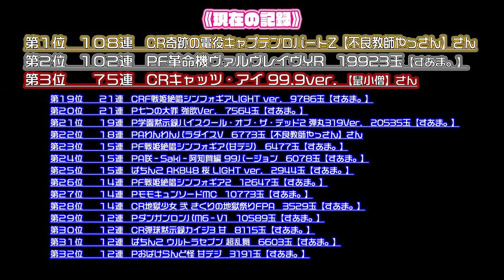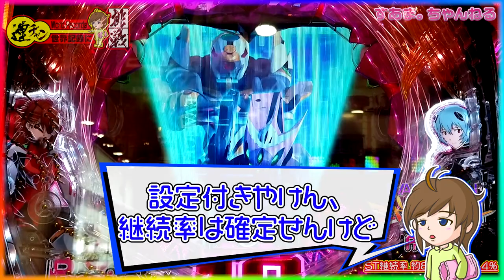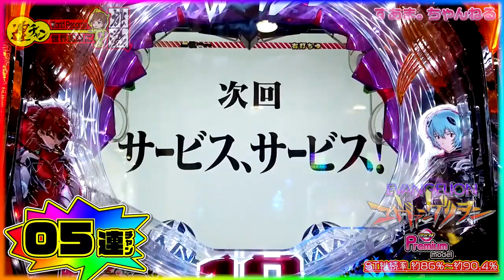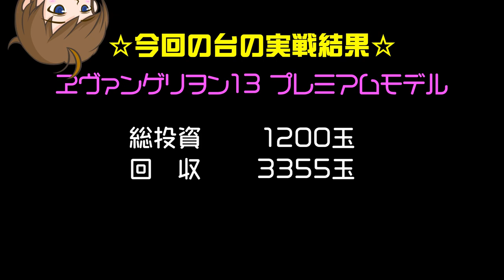▽ST継続率 約86%～約90.4%！シン・エヴァ公開に乗っかり連だ♪【連チャン世界記録に挑戦 008『ヱヴァンゲリヲン13 プレミアムモデル』編】Evangelion 신세기에반게리온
GAINAX ヱヴァンゲリヲン#Evangelion
【すあま。ちゃんねる】説明不要！？とにかく連チャンすればよし。
継続率高めの台で記録を狙い、ランキングしていきます♪
※皆様からのご報告もお待ちしております。
　（動画内に表記させて頂く可能性があります事をご了承下さい）
　（間違いもあるかもしれない事をご了承下さい）

《現在の記録》（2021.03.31公開時）
第０１位　１０８連　CR奇跡の電役キャプテンロバートZ【不良教師やっさん】さん
第０２位　１０２連　PF革命機ヴァルヴレイヴYR　19923玉【すあま。】
第０３位　　７５連　CRキャッツ・アイ 99.9ver. 【鼠小僧】さん
第０４位　　６８連　Pルパン三世～神々への予告状～甘デジ 【鼠小僧】さん
第０５位　　５８連　P七つの大罪 強欲Ver. 【鼠小僧】さん
第０６位　　５６連　CR3×3EYES 大帰滅への道【鼠小僧】さん
第０７位　　５４連　Pルパン三世～神々への予告状～甘デジ【とってぃー】さん
第０８位　　５０連　PA CYBORG009 N‐X1【佐藤さん】さん
第０９位　　４６連　P大工の源さん 超韋駄天　21539玉【すあま。】
第１０位　　３９連　PA CYBORG009 N‐X1　9790玉(払出)【鼠小僧】さん
第１１位　　３６連　ぱちんこ 新鬼武者 狂鬼乱舞　15179玉【すあま。】
第１２位　　２７連　P銭形平次2 疾風ST Ver.　8305玉(払出)【すあま。】
第１３位　　２４連　P真・黄門ちゃま 甘デジ　8372玉【すあま。】
第１４位　　２３連　新世紀エヴァンゲリオン 決戦 プレミアムモデル　13218玉【すあま。】
第１５位　　２２連　CRF宇宙戦艦ヤマト‐ONLY ONE‐　11892玉【すあま。】
第１６位　　２２連　Pルパン三世～神々への予告状～甘デジ　4715玉【すあま。】
第１７位　　２１連　CRミリオンゴッドライジング　44967玉【不良教師やっさん】さん
第１８位　　２１連　Pクイーンズブレイド3 レイナver.　17544玉【すあま。】
第１９位　　２１連　CRF戦姫絶唱シンフォギアLIGHT ver.　9786玉【すあま。】
第２０位　　２１連　P七つの大罪 強欲Ver.　7564玉【すあま。】
第２１位　　１９連　P学園黙示録ハイスクール・オブ・ザ・デッド2 弾丸319Ver.　20535玉【すあま。】
第２２位　　１８連　PAわんわんパラダイスV　6773玉【不良教師やっさん】さん
第２３位　　１５連　PF戦姫絶唱シンフォギア(甘デジ)　6477玉【すあま。】
第２４位　　１５連　PA咲‐Saki‐阿知賀編 99バージョン　6078玉【すあま。】
第２５位　　１５連　ぱちんこ AKB48 桜 LIGHT ver.　2944玉【すあま。】
第２６位　　１４連　PF戦姫絶唱シンフォギア2　12647玉【すあま。】
第２７位　　１４連　PモモキュンソードMC　10773玉【すあま。】
第２８位　　１４連　CR地獄少女 弐 きくりの地獄祭りFPA　3529玉【すあま。】
第２９位　　１２連　PダンガンロンパM6‐V1　10589玉【すあま。】
第３０位　　１２連　CR弾球黙示録カイジ3 甘　8115玉【すあま。】
第３１位　　１２連　ぱちんこ ウルトラセブン 超乱舞　6603玉【すあま。】
第３２位　　１２連　Pおばけらんど怪 甘デジ　3191玉【すあま。】